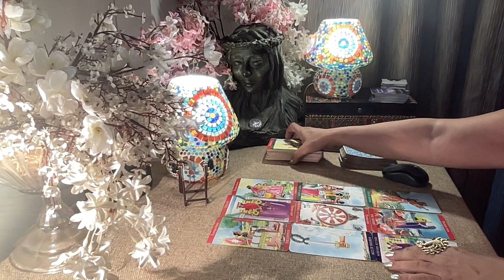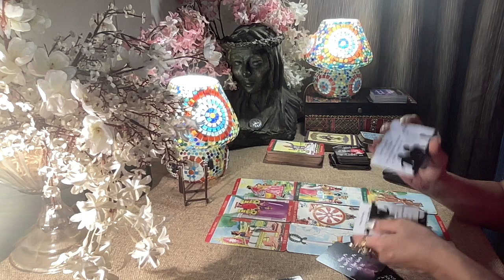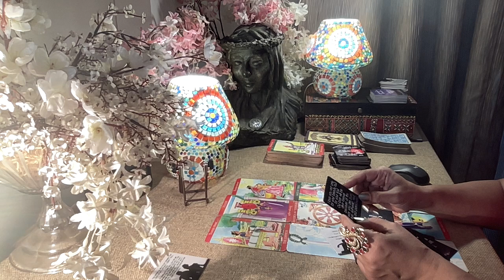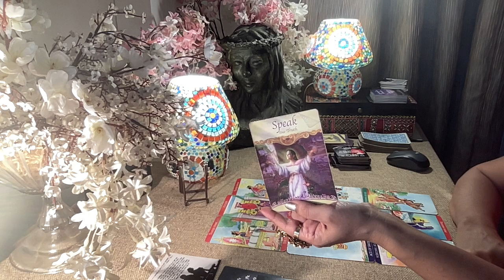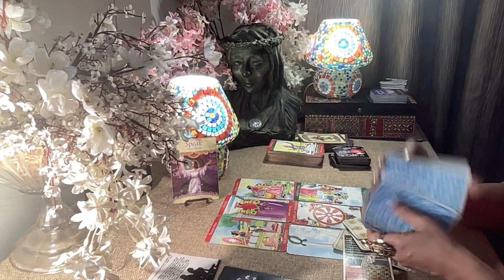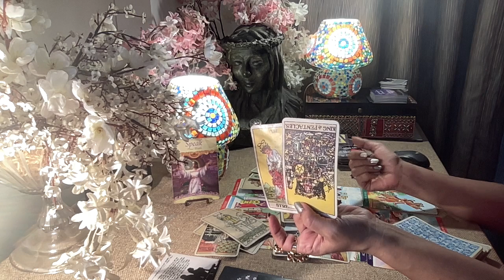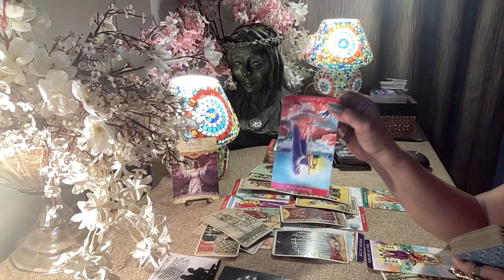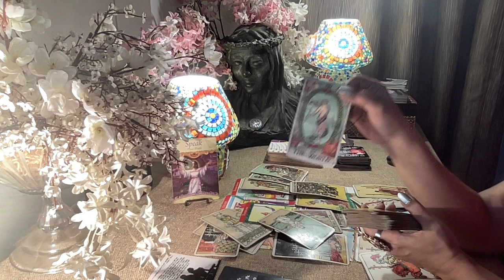Leo Tarot - STEP UP OR STEP AWAY !! / Love Bytes / End July 2023 /